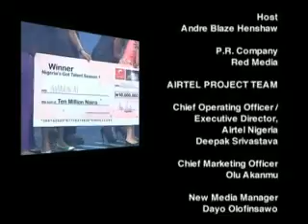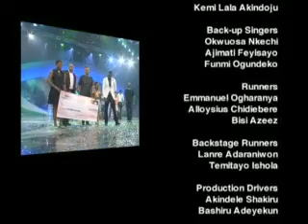Episode 13 PT 5 - Grand Finale (Winning moment) | Nigeria's Got Talent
Amarachi, a dancer from Benin City, Edo State, dusted off competition from nine other contestants and was crowned winner on Sunday.

Nigeria's Got Talent is a weekly talent show search broadcast on Saturdays and Sundays on various television stations in Nigeria and the United Kingdom.